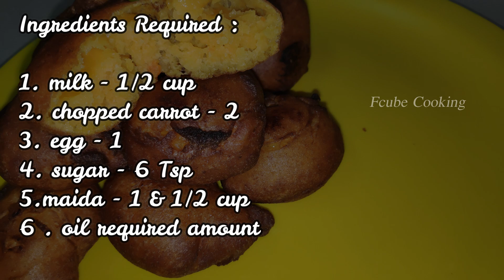Sweet Carrot Bonda recipe | Sweet Carrots recipe | carrot varieties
hey friends
check quick, easy , yummy and healthy sweet carrot recipe
it rarely take more than 10 minutes to cook this dish.
i hope you will try this recipe if you do so then comment your feedbacks in the comment section below.

ingredients required:
1.milk - 1/2 cup
2. carrot -2
3. egg -1
4.sugar - 6 tsp
5. maida
6 .baking powder
7 .salt required amount.